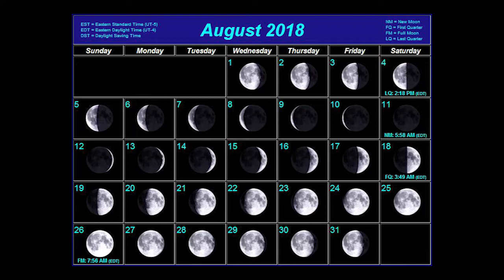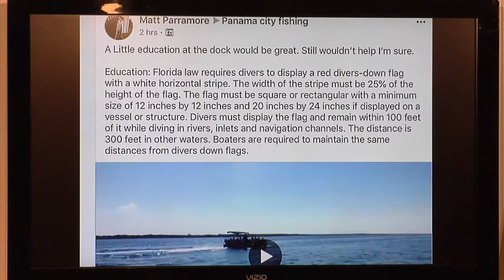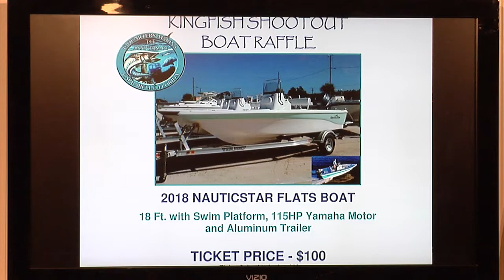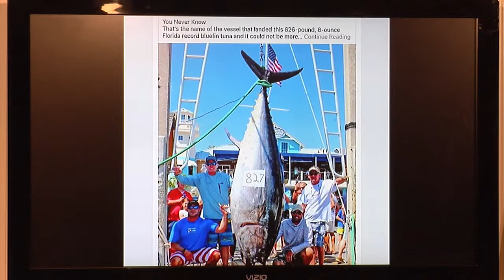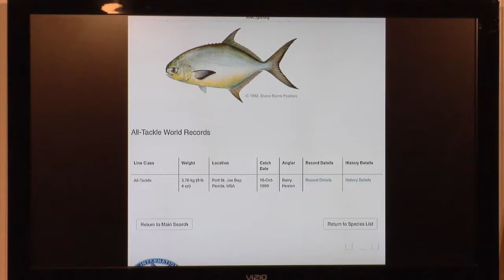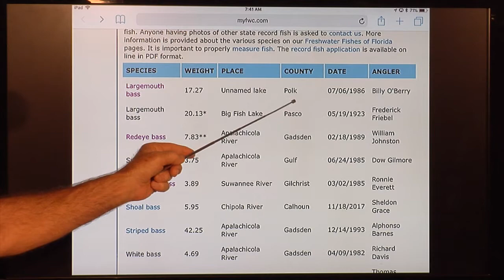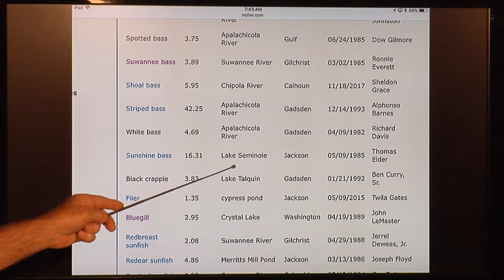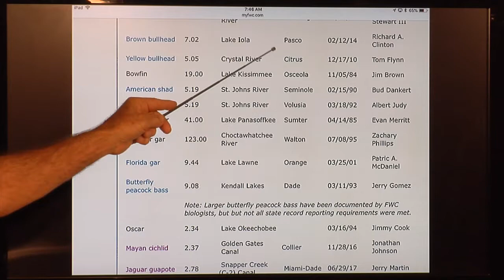Panhandle Outdoors, Monday 7/30/18